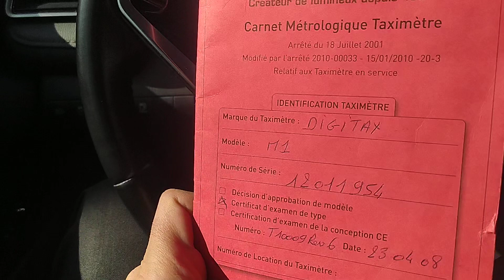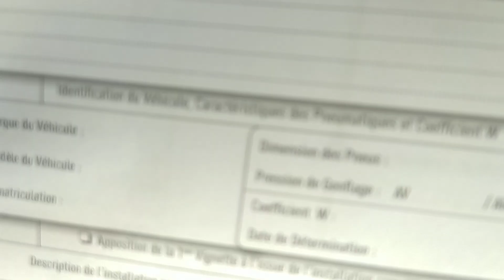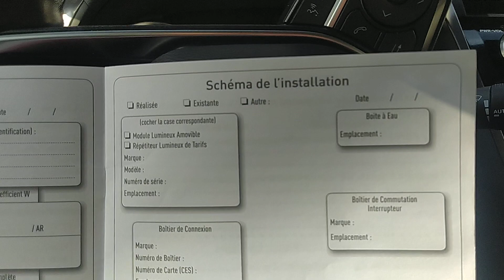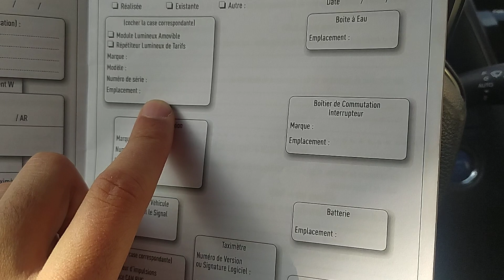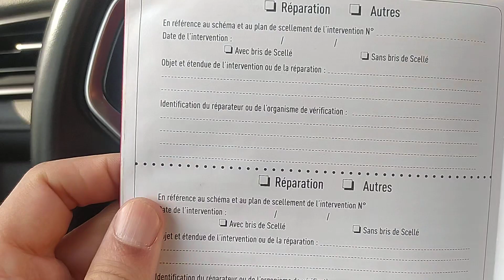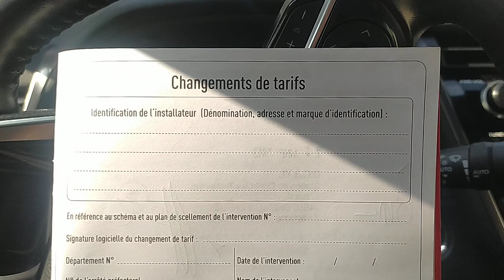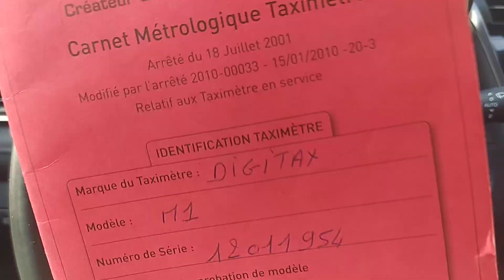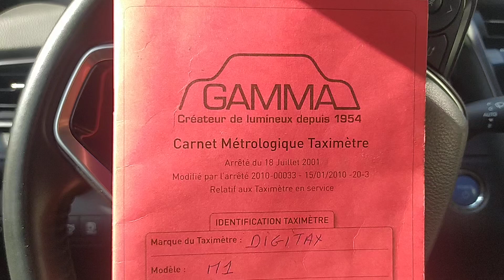C'EST QUOI UN CARNET MÉTROLOGIQUE DU TAXIMETRE ?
Dans cette vidéo, je vous présente le carnet métrologique du taximètre.